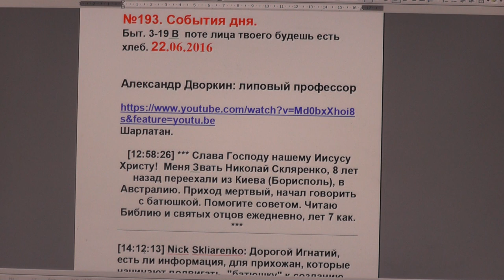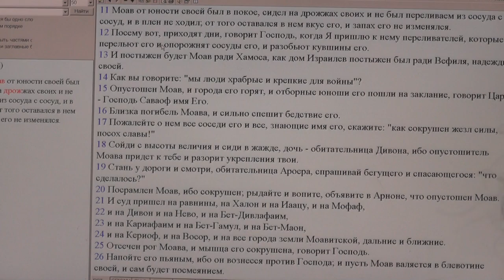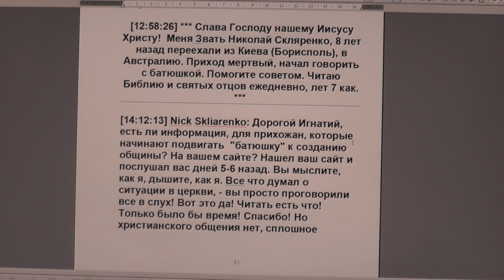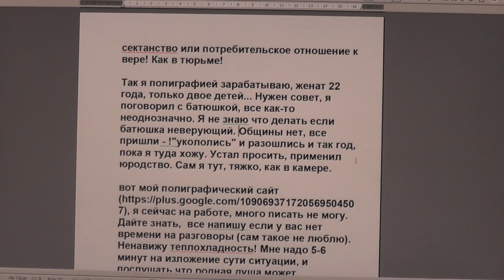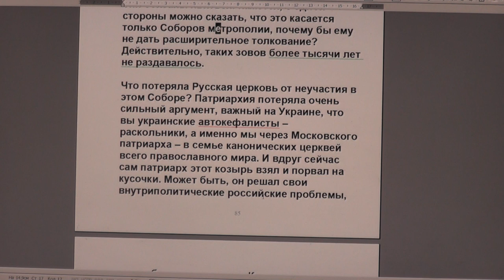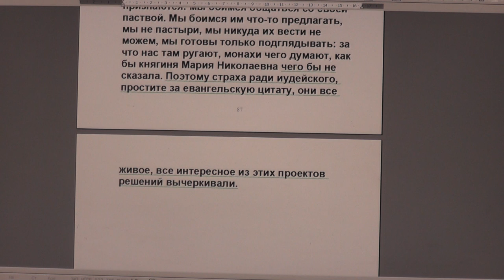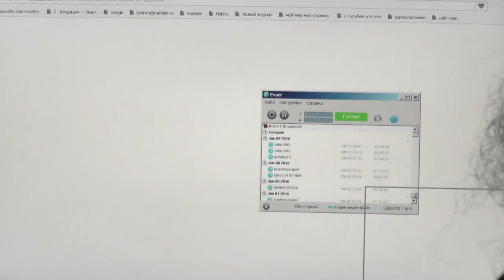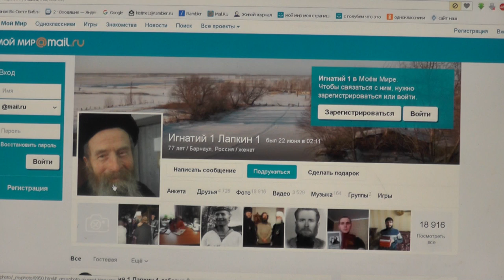№193. События дня. Быт. 3:19. В поте лица твоего будешь есть хлеб. 22.06.2016